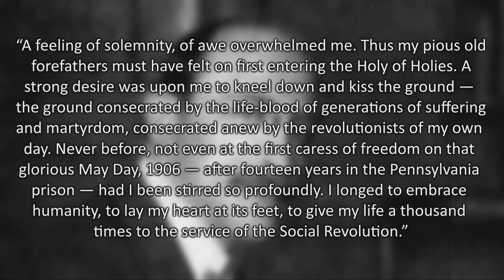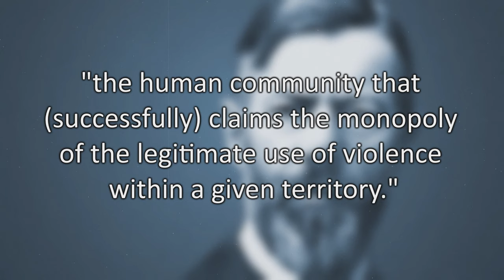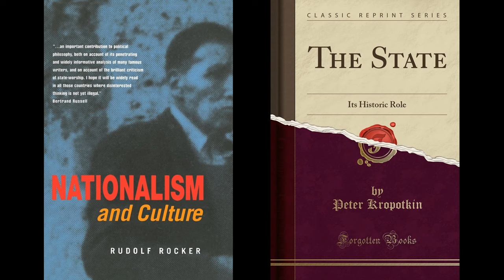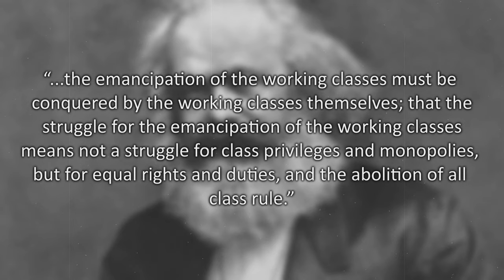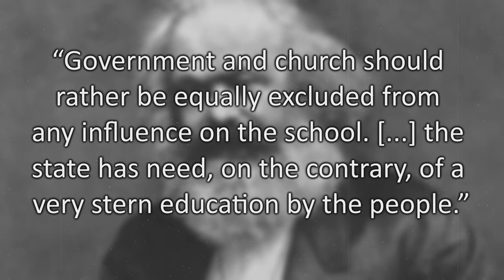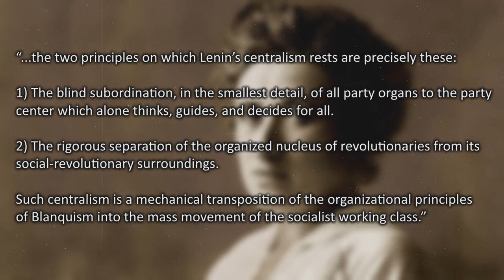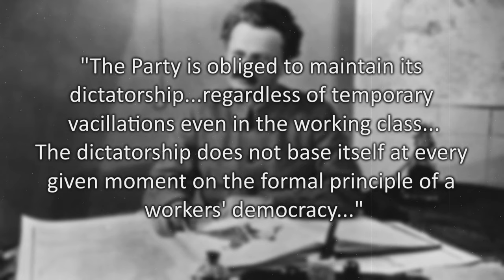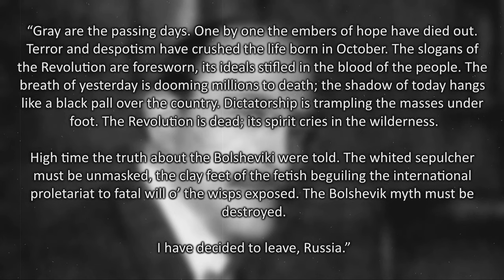What is the State? | The State is Counter-Revolutionary (Part 1)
This video is the first in a four part series in which I will inspect how the state has been a force of sabotage in the revolutionary process. In part 1, I inspect the theoretical foundations that have allowed this praxis to flourish and lay out the theoretical principles that explain why these projects failed to produce worker control of the economy.

There is a version of this video with music and visuals taken out, which can be listened

The script for this entire series has been published to The Anarchist Library, along with full citations

Thumbnail by @pinarchives

Citation:

Karl Marx, "Rules and Administrative Regulations of the International Workingmen’s Association"
Rosa Luxemburg, "Organizational Questions
of the Russian Social Democracy
Leon Trotsky, "Speech to Tenth Party Congress" cited by Maurice Brinton in "The Bolsheviks and Workers' Control"